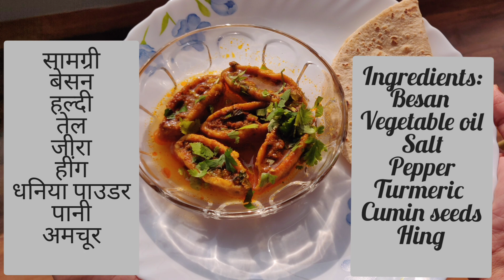Naav ki Sabzi/Besan ke Karele/Besan ke gatte- healthy diet, नाव की सब्जी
We make healthy home made recipes. Vegan food. Ghar ka Khana by Nani/Dadi.

This is Besan ke Karele popularly known as Naav ki Sabzi. It's a traditional Rajasthani Dish. It looks attractive to kids also - it's both healthy and delicious.

Try this at home and let us know your thoughts on the same.

Comment amazing names for the dish. Also try this at home and let us know did you like this recipe.